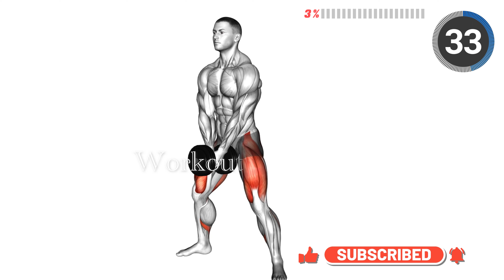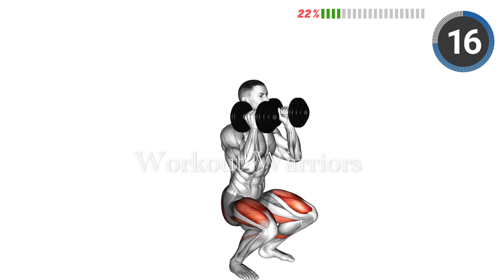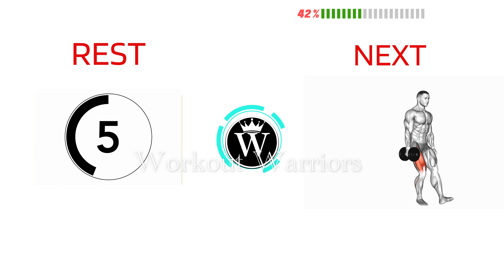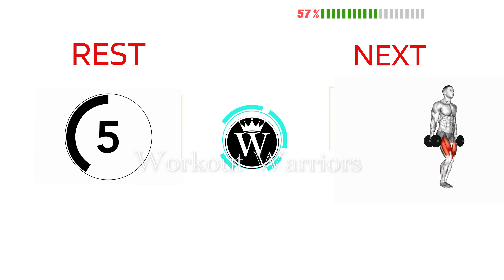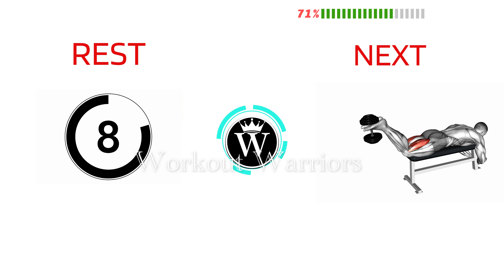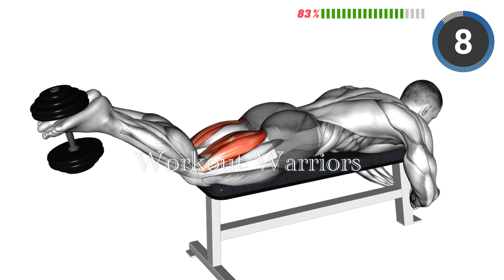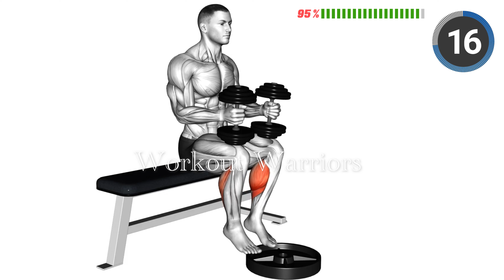Leg Workout With Dumbbells | Leg Workout At Home | Leg Training Exercise (Strengthen Your Leg )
Leg Workout With Dumbbells | Leg Workout With Dumbbells at Gym | Leg Workout At Home Leg Training Exercise (Strengthen Your Leg )
When You Train Your Legs You Should Target Include this Exercise that Strengthen the Glutes, Hamstrings, calves and quadriceps . leg workout at homes, leg workout at homes for mens ,leg exercise at home no equipment, leg workout with weight at home, brutal leg workout at home, leg workout with dumbbells, woman leg workout at home, recovery leg exercise ,tom platz leg workout, cbum leg workout,

         Chapters

0:00  Dumbbell Bar Grip Sumo Squat
0:51 Dumbbell Front Squat
1:57  Dumbbell Squat
2:54 Dumbbell Single Leg Squat1
3:50 Dumbbell Lunge
4:44 Dumbbell Lying Femoral
5:42 Dumbbell Seated Calf Raise
6:25 Thanks for watching

what is the best leg exercise at home?
can you build muscle without weight?
can you build legs at home?
how can i ripped my legs at home fast ?